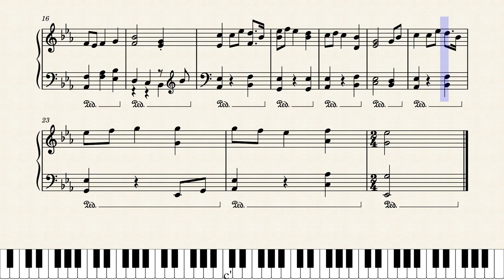Jupiter · Gustav Holst